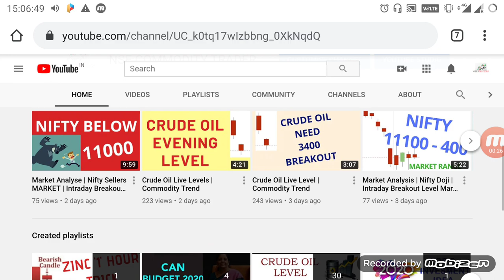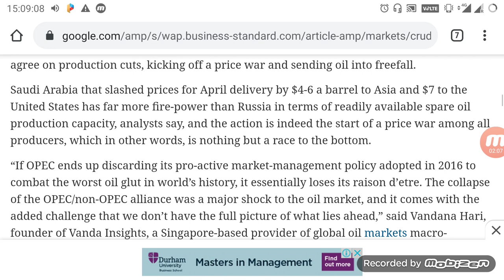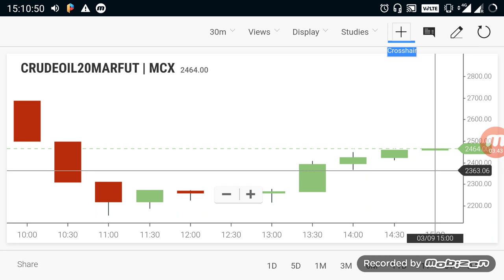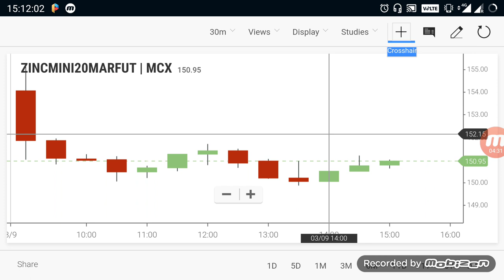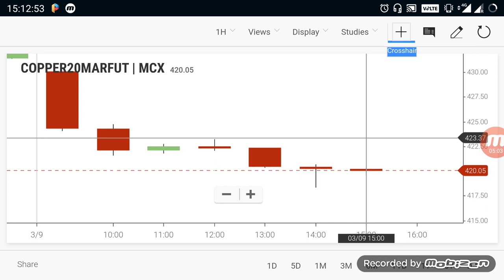Crude Oil Live Level | Commodity Trends